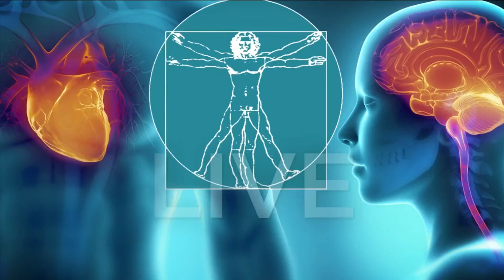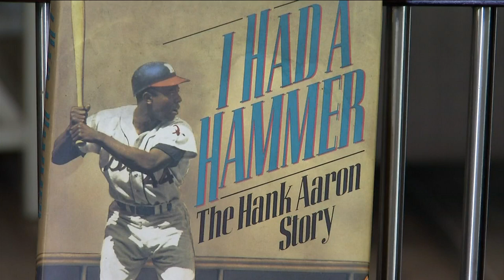Honoring baseball legend Hank Aaron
A Jacksonville city council member wants to name a baseball field in Durkeeville after Hank Aaron.